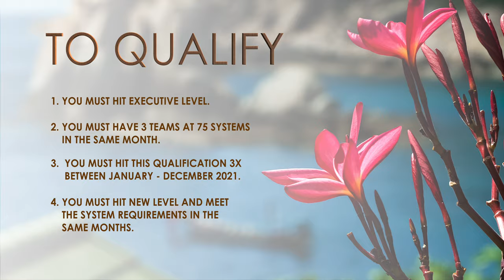Bonvera Hawaii 2022 Incentive Trip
Ready to join us in Hawaii in 2022? If you work hard, you play hard with Bonvera. We're so excited to announce the launch of this incentive trip for 2022. Talk to your teams about how to qualify and work towards this trip!